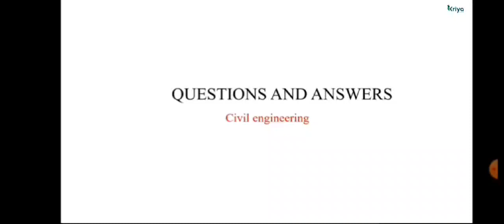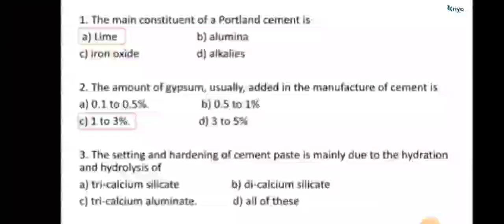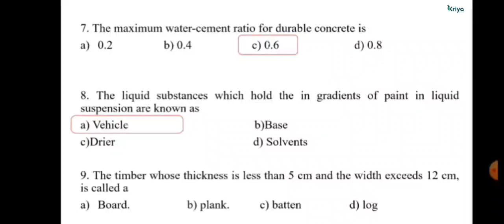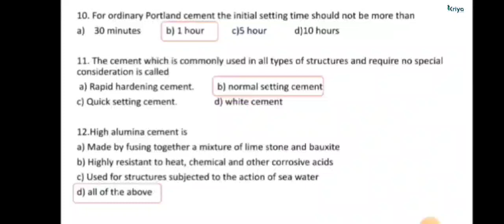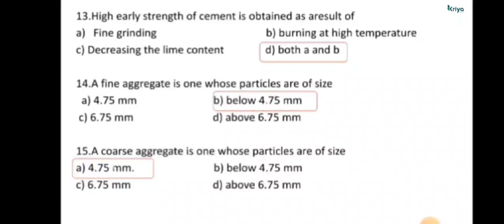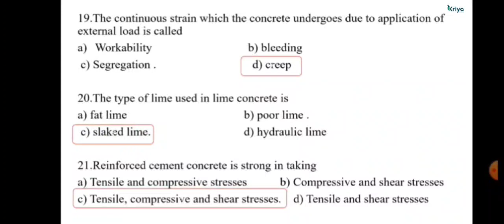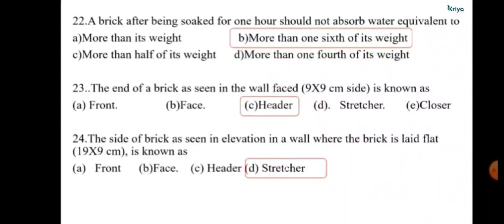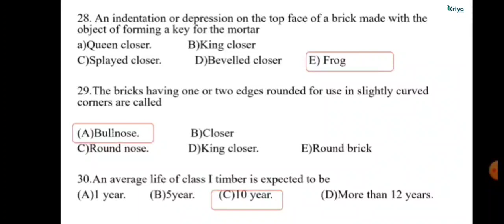LET Crash course- Civil engineering Question discussion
For LET Exam appearing students